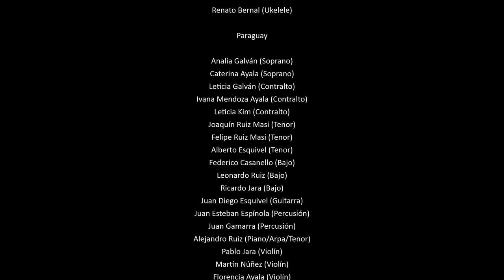Canción con todos - CLU Latinoamérica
"Canción con todos" los del CLU de Latinoamérica - Versión cuarentena.